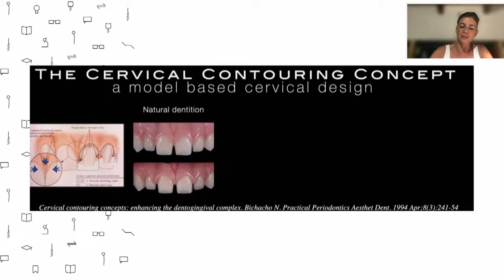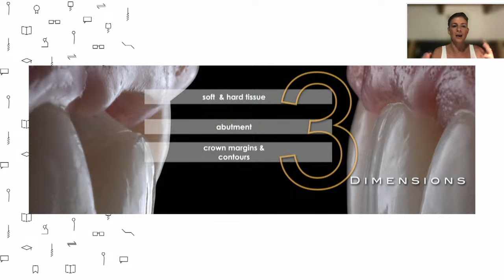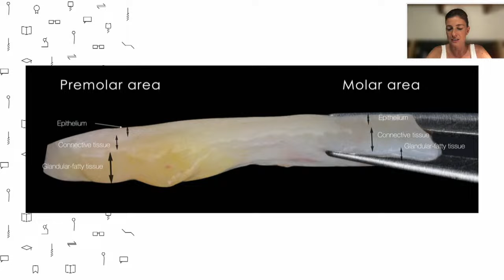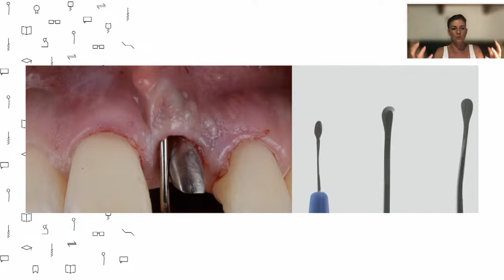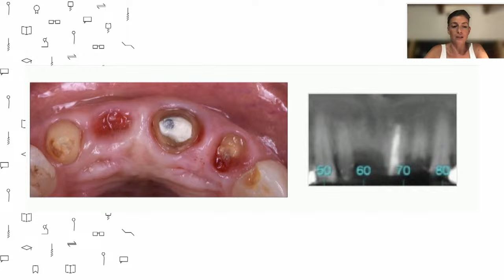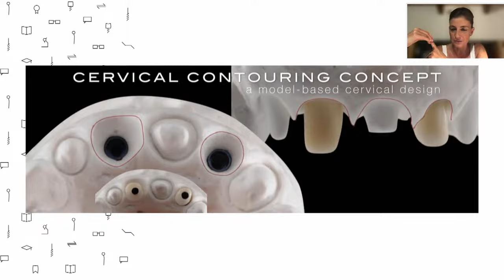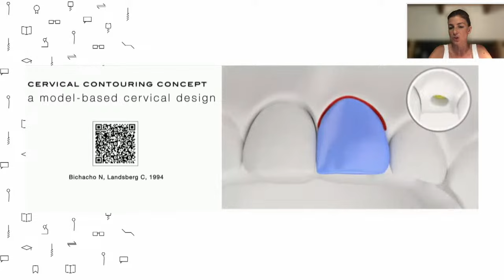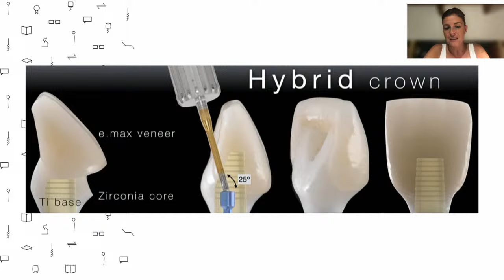Restorative tissue interface in aesthetic zone w/ Mirela Feraru |Just Ask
Our monthly live appointment with a leading expert in implant dentistry.

Just Ask | Mirela Feraru
Hayley Edmonds will welcome Mirela Feraru for a live session, September 4th at 20:30 (Paris time) to discuss “Restorative tissue interface in aesthetic zone”.
Main topics to be addressed :

-  Soft tissue related factors and their impact on the final results
-  Soft tissue approach for different clinical situations and the decision making criteria
-  How to condition the tissues with a correct profile of the restoration for optimal results
-  Model based cervical design and the cervical contouring concept - clinical implemantation

Our annual congress the EAO-DGI joint meeting will be held from Sept. 28-30. This year we joined forces with the German Association of Oral Implantology for a high-level event. It will provide great opportunities for networking and sharing the latest news and research about innovative technologies and treatment strategies

Interested to learn more ? Check out the EAO education offer on our

Not yet a member?